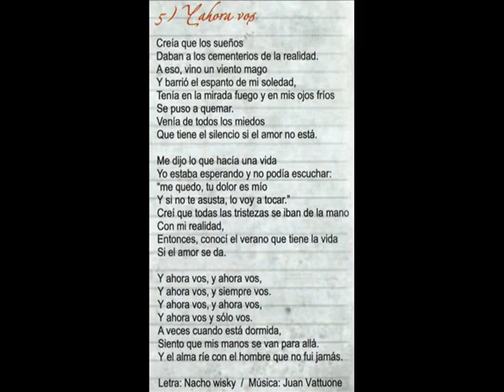Y ahora vos - Juan Vattuone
Album: Escuchame una cosa
Año: 2011